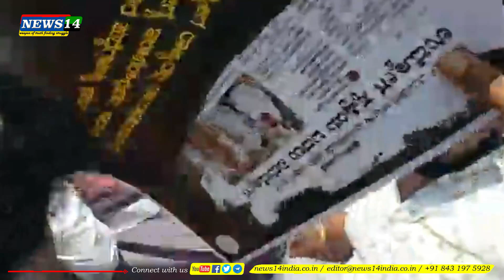ಮೋದಿ ಜನ್ಮದಿನದಂದು ನಿರುದ್ಯೋಗ ದಿನಾಚರಣೆ, ಉದ್ಯೋಗ ಕೊಡಿ ಎಂದು ಒತ್ತಾಯಿಸಿ ದೇಶಾದ್ಯಂತ Youth Congress ಪ್ರತಿಭಟನೆ.